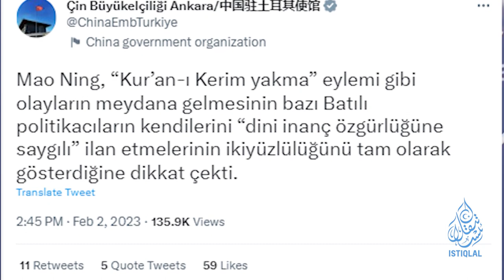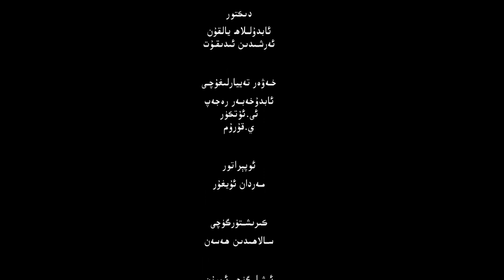ئىستىقلال كۈندىلىك خەۋەرلىرى |2023.2.3| دۇنيا ھاڭ-تاڭ قالدى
ISTIQLAL KÜNDILIK XEWERLIRI |2023.2.3| DUNYA HANG-TANG QALDI